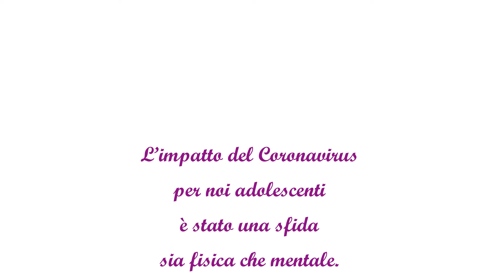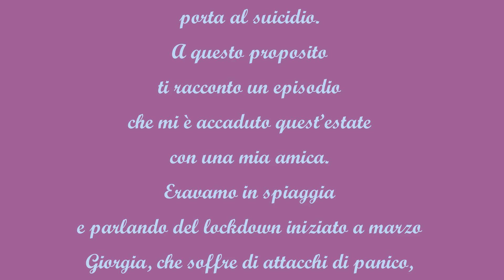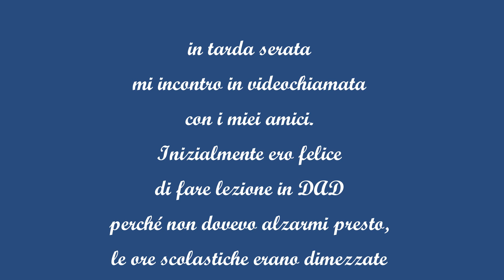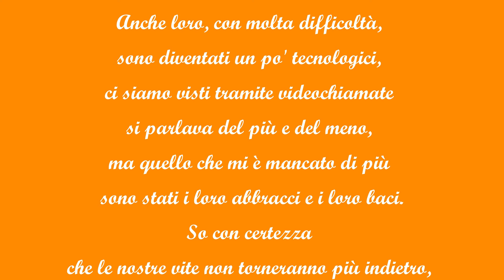CONCORSO "ANTONELLA DIACONO" _ CARO DIARIO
L’Associazione Anto Paninabella OdV ha promosso, per l’anno scolastico 2020/2021, la seconda edizione del concorso scolastico regionale “Antonella Diacono”, finalizzato a promuovere e valorizzare la cultura del dialogo, dell’inclusione e dell’empatia, e a prevenire l’emarginazione e il bullismo in ogni sua forma. Il Concorso ha avuto come traccia la seguente frase, tratta dagli appunti di Antonella Diacono: “La solitudine uccide. Ma quando sei circondato da amici quasi non credi come e quanto possa essere devastante.” L’invito esplicito era a riflettere sulla solitudine in ogni sua forma: causata dall’isolamento dovuto alla pandemia di COVID, o dalla esclusione da parte di un gruppo, o al bullismo/cyberbullismo, o al proprio sentirsi “diversi”. Impariamo a conoscerla! Valorizzandola, quando è un momento di pausa e riflessione alla scoperta di se stessi, o chiedendo aiuto, quando diventa opprimente e frustrante, e d'altra parte aiutando e non lasciando mai indietro chi ci chiede, in qualsiasi modo, di esserne salvato.
ELABORATO DELL'ALUNNA ALESSIA CANNELLA 3BS.